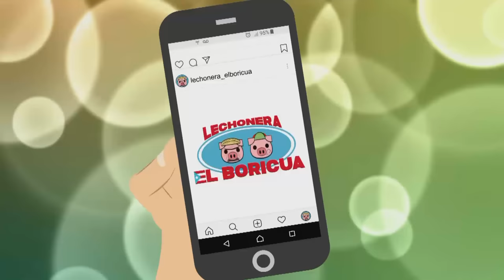Lechonera El Boricua: La tapita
Viroldo y Bobito pelean por los besos de Taz-mania.